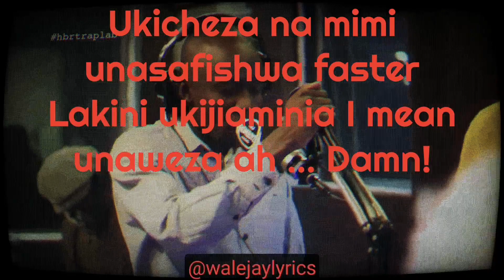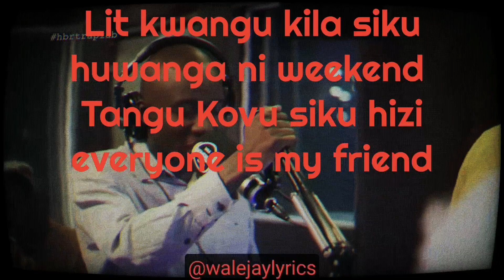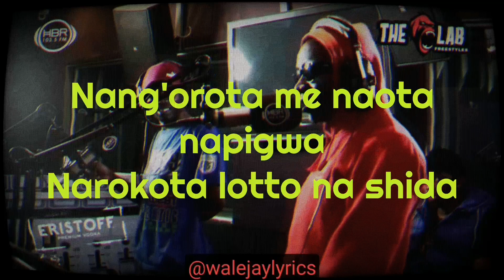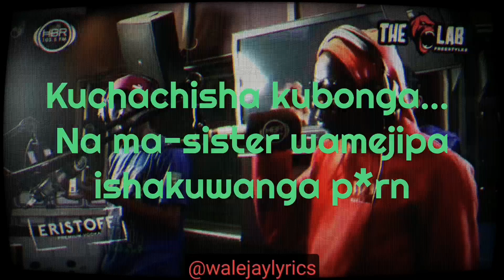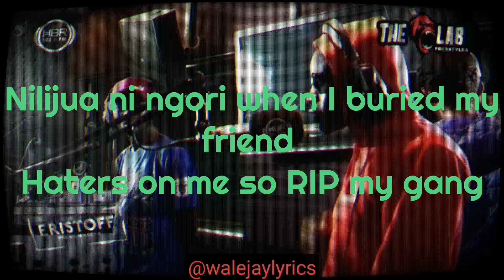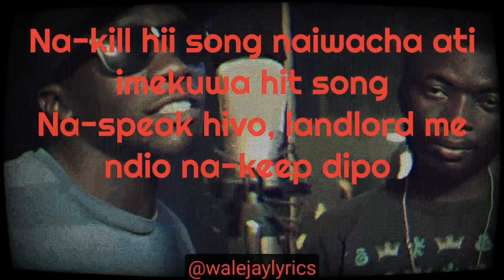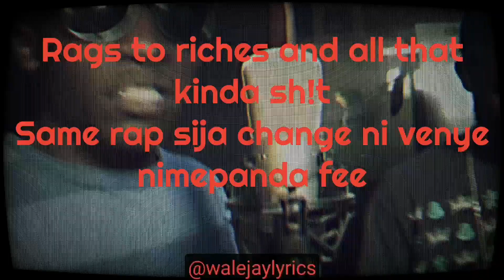IS THIS THE PRIME OF SCAR MKADINALI?!! (FREESTYLE LYRICS)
Enjoy a compilation of scarmkadinali previous freestyles. I believe this is the period when the MOUNTAIN MOVER was in his prime lyrically.